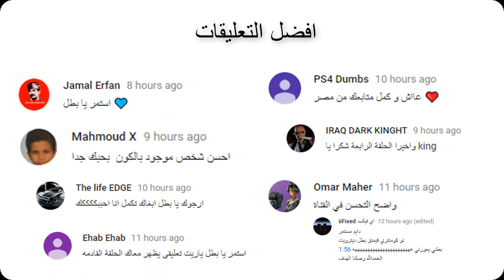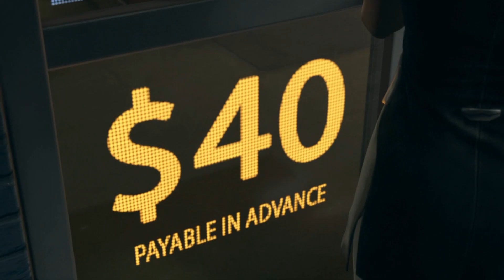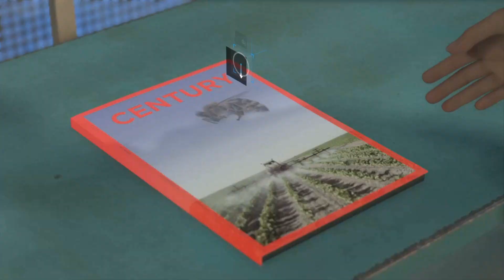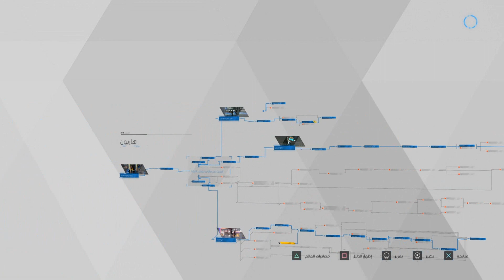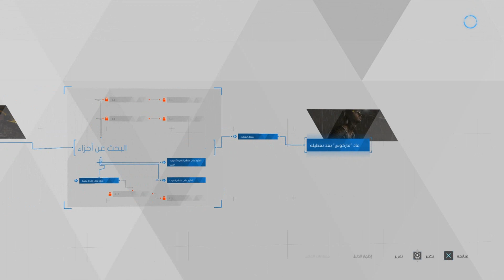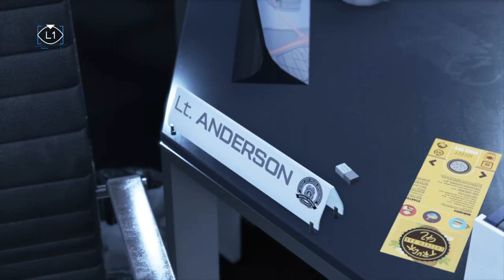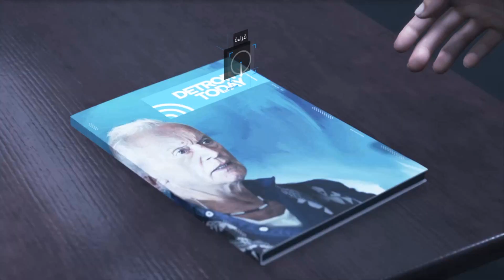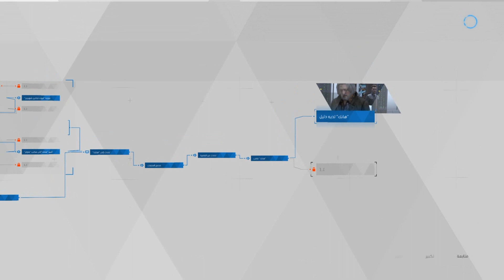تختيم لعبة ديترويت نحو الانسانية الحلقة الخامسة - Detroit: Become Human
افر إلى مدينة ديترويت في المستقبل القريب، عام 2038؛ المدينة المتجددة حيث تعيش الروبوتات المتطورة (الأندرويد) التي صُنعت لخدمة البشرية فقط. ولكن، كل هذا على وشك أن يتغيَّر...

العب بشخصية أحد الأندرويد الثلاثة المميزة بينما يتأرجح هذا العالم الجديد المتقدّم على حافة الفوضى. ستؤثر قراراتك على تطوُّر اللعبة وأحداث قصتها المتشعبة إلى حد كبير. ومع آلاف الخيارات والعديد من النهايات المختلفة، كيف سيتغيَّر مستقبل ديترويت؟
Check out the Paris Games Week 2017 trailer for Detroit: Become Human.